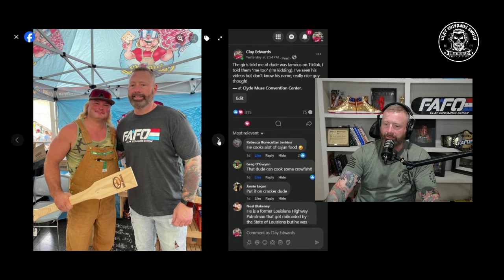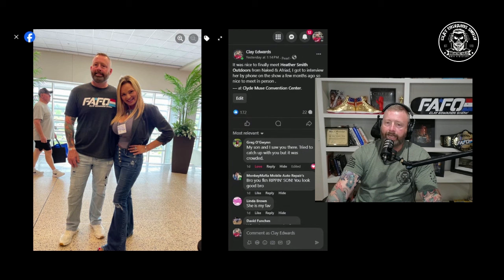Mississippi Wildlife Extravaganza Returns To Pearl, Ms. To Help Hunters Prepare For Upcoming Season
PEARL, Miss. (WLBT) - The Mississippi Wildlife Federation is hosting its annual Wildlife Extravaganza at the Clyde Muse Center in Pearl.

Many hunters use this event to prepare for the upcoming season.

Vendors offer outdoor clothing, hunting equipment, and other essentials. One of the most important things that a hunter should remember is safety.

“On the start of hunting season, get all of your stuff together. Make sure all your guns, your bows, everything, [are] cited in. If you’re using a climbing stand or a saddle, make sure you got your harness or your belt so that you don’t fall out. You’ve got to be safe because you want to go home safe,” said Dan D., a vendor for the event.

Data cameras are in high demand this year. These devices are similar to trail cameras, but they collect more information.

Harold Monk is a vendor selling data cameras and said, “They collect information like where’s the deer, when’s the deer coming back, what’s the wind calculations, what’s the wind direction, the moon phases, barometric pressure. We’re actually collecting all of this information to be able to help you become a better manager of your deer herd.”

One goal the Mississippi Wildlife Federation holds for the event is that visitors realize there is something for everyone to enjoy outdoors.

Visitors can enjoy fun events, including dog swim races and pro hydro flight shows, plus waterslides, face painting, and balloon art for kids.

Heather Smith, who attended the event and hosted a booth, said, “I think it’s important as a woman, and I brought my children, to come out and just try to get other women and children and families out and to show my love and support for the outdoors.”